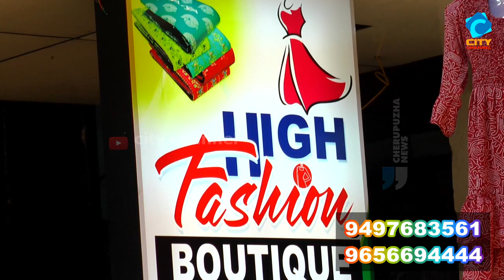പാടിയോട്ടുചാലിൽ മെഗാ മെഡിക്കൽ ക്യാമ്പ്.